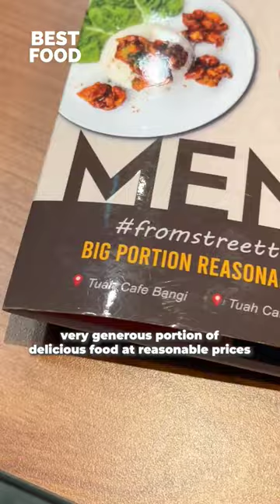Cosy cafe that serves generous portions at affordable prices! 📍Tuah Cafe Bangi & Eco Majestic